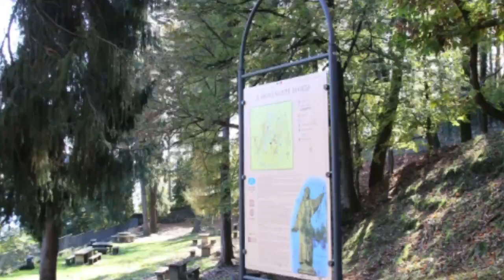Orta San Giulio